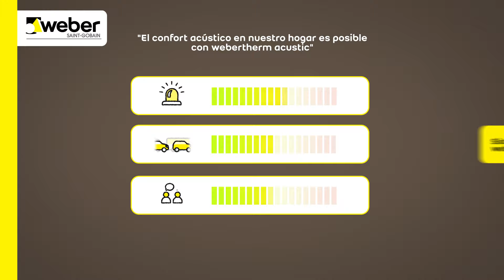Sistema webertherm acustic orgánico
Sistema de aislamiento térmico por el exterior basado en placas de lana mineral (webertherm placa clima 34/DUO). ETA 13/0836

El sistema webertherm acustic ofrece una protección contra la propagación del fuego inmejorable. Aporta gran confort acústico por la reducción del ruido aéreo (-6,5 dB) y se adapta a cualquier soporte.